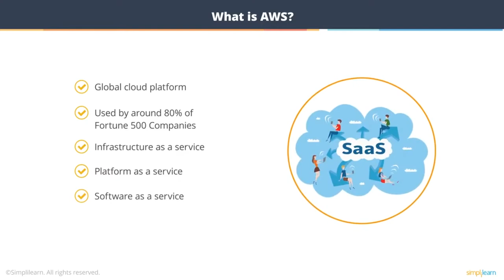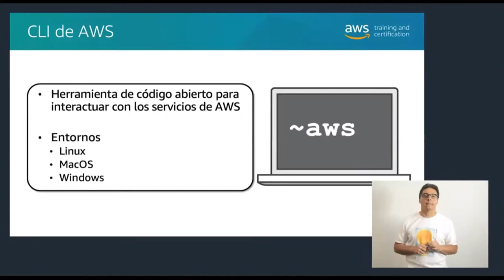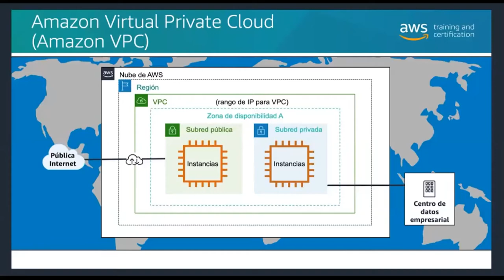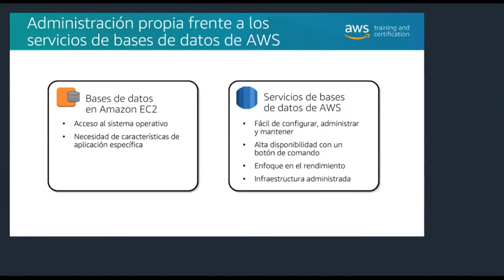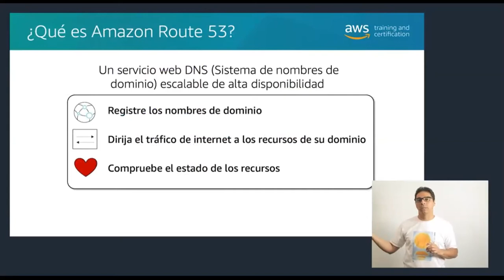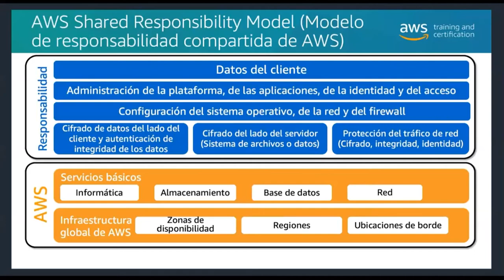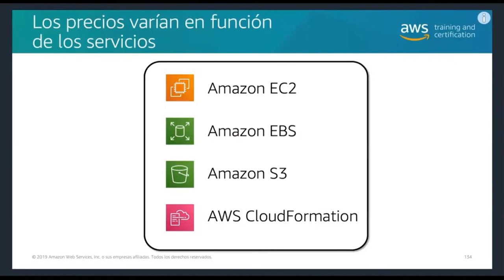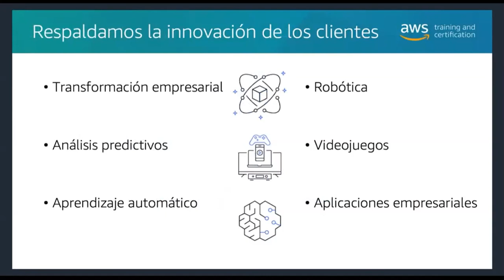CURSO COMPLETO DE AWS(OFICIAL) DIGIRIGIDO A PERSONAL TÉCNICO Y SUPERVIDORES Y GERENTES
Y NO TE PIERDAS MÁS INFORMACIÓN VALIOSA